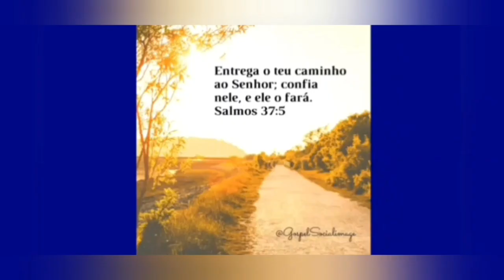Presidente Trancredo Neves Cidade boa